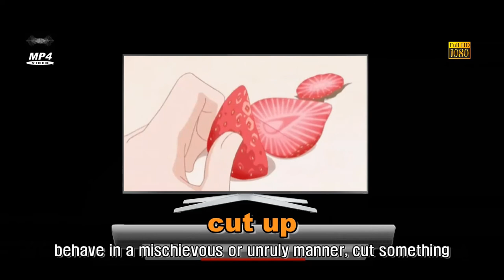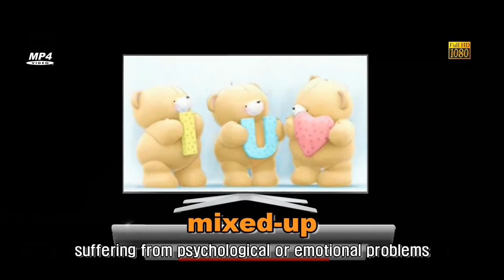cook food English words - Basic Category picture vocabulary for English Beginners